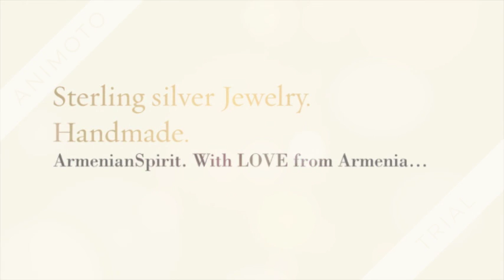Pomegranate jewelry. ArmenianSpirit. Etsy.